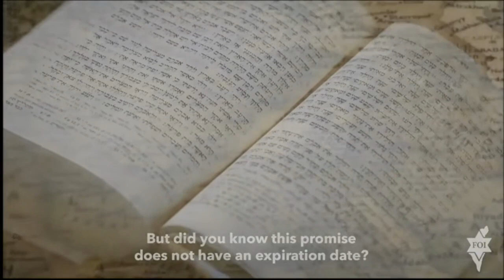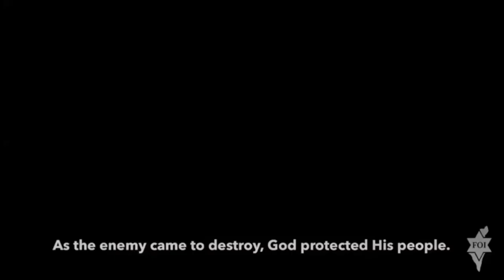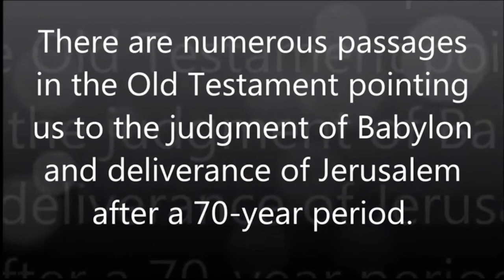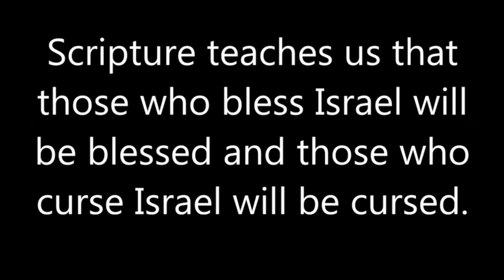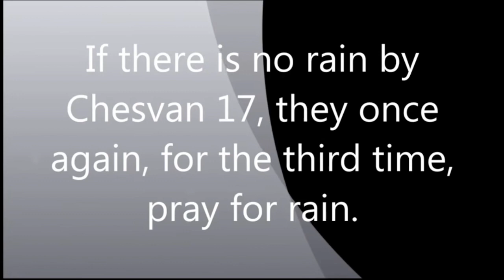70 YEARS OF ISRAEL + 1260 DAYS = OCTOBER 24, 2021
70 YEARS OF ISRAEL + 1260 DAYS = OCTOBER 24, 2021

October 24, 2021 - Steve Fletcher - A Trumpet For My People - The Sign of His Coming Revealed

October 15-24, 2021 = 10 Days of Persecution (Revelation 2:10)

October 7... The New Moon of the 8th Biblical Month of Chesvan... As in the Days of Noah

The New Moon of the 8th Biblical Month of Chesvan... As in the Days of Noah